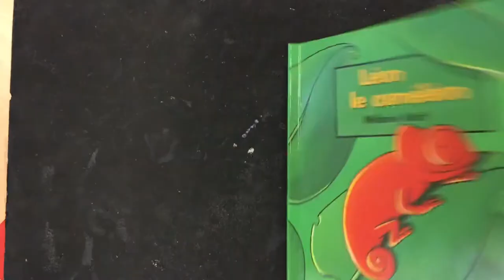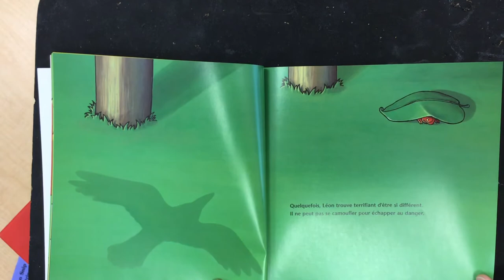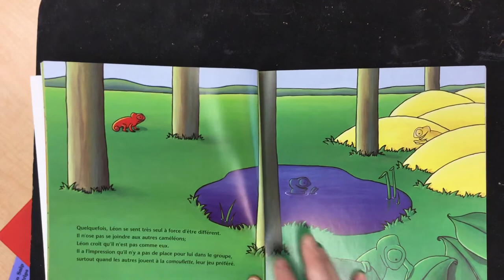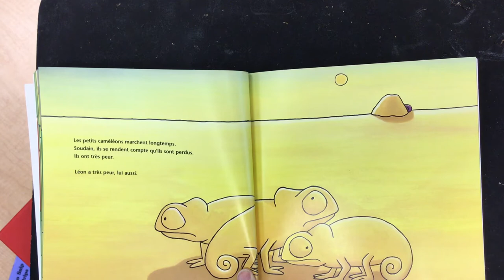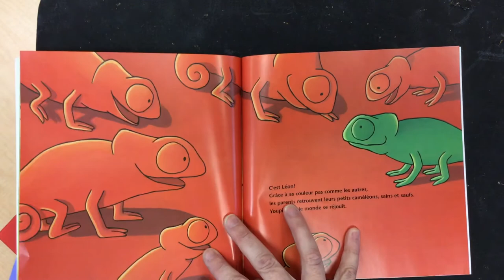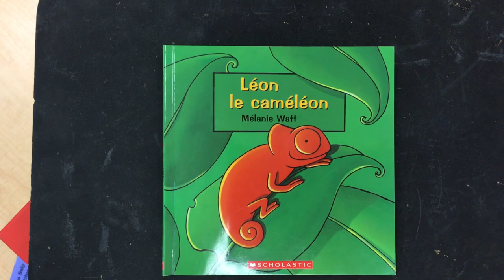Léon le caméléon Mélanie Watt Read with permission from Scholastic Canada